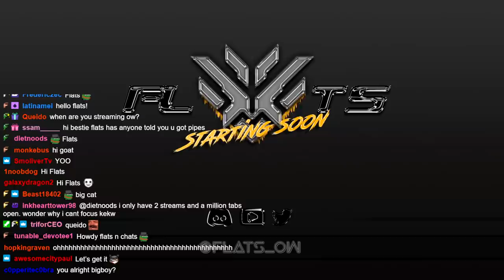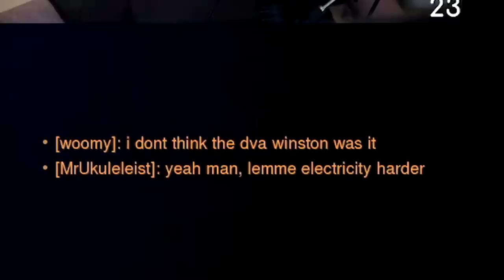What happens if you only use fan the hammer?